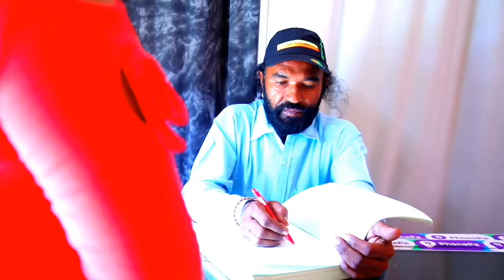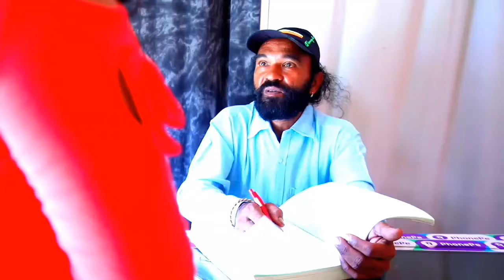web series Hindi movie Jaise ko taisa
banner - Jay Maha kali m.m.r films /

star cast - master Ishan Roy Sharma / Radha Raman Sahay / Jagdish Vijay /
 Sarika Mishra / Ali Shaikh / Rani Das /
Hari Prasad Paswan / D.K & others /

Story screenplay dialogues - mala roy sharma

D.O.P / background music & effects - ketaniya Roy Sharma

edit by - Ishan Roy Sharma

produced & directed by - Ram Chirunjoo sharma . |